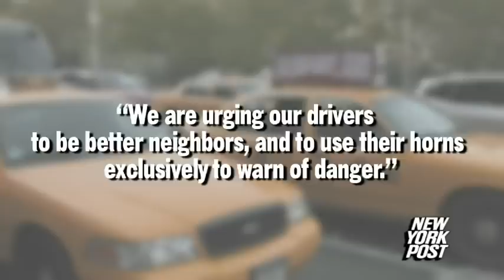City red lights honking with $350 fine - New York Post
The Taxi and Limousine Commission is making an effort to remind taxi drivers of a state no-honking law that fines drivers $350 for abusing their horns.